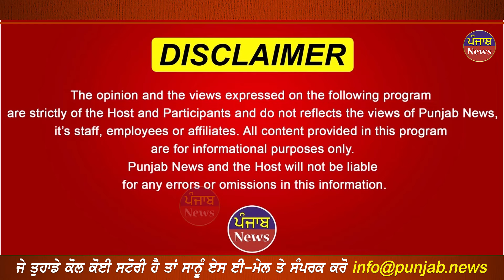ਧੀ ਦੇ ਵਿਆਹ ਲਈ ਚਾਵਾਂ ਨਾਲ ਜੋੜਿਆ ਸਮਾਨ ਚੋਰ ਦਿਨ ਦਿਹਾੜੇ ਚੋਰੀ ਕਰਕੇ ਲੈ ਗਏ ..... || Punjab News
ਧੀ ਦੇ ਵਿਆਹ ਲਈ
ਚਾਵਾਂ ਨਾਲ ਜੋੜਿਆ ਸਮਾਨ

 ਚੋਰ ਦਿਨ ਦਿਹਾੜੇ
ਚੋਰੀ ਕਰਕੇ ਲੈ ਗਏ .!